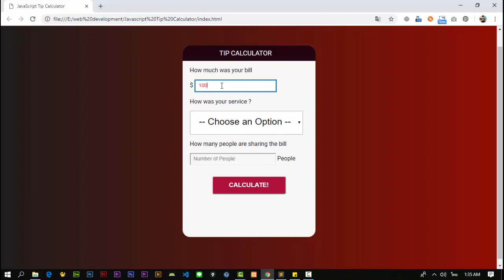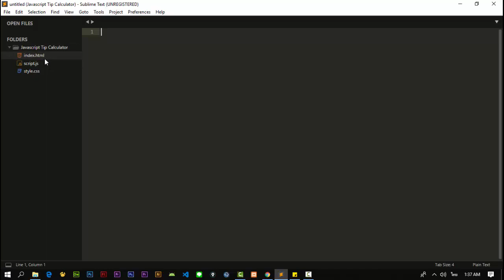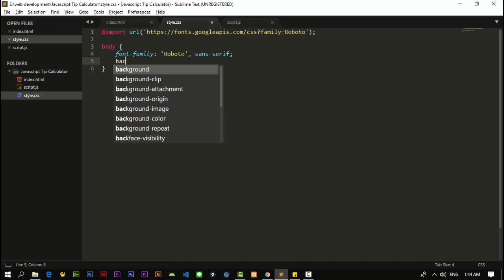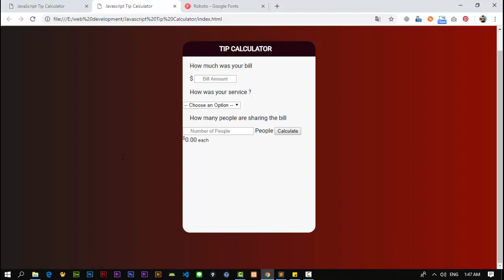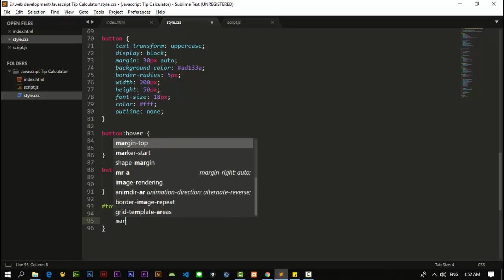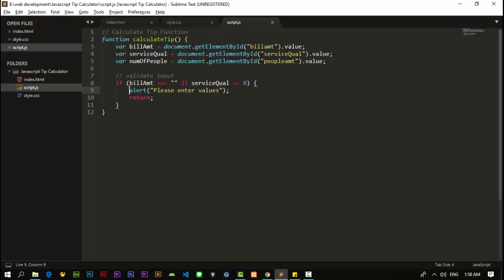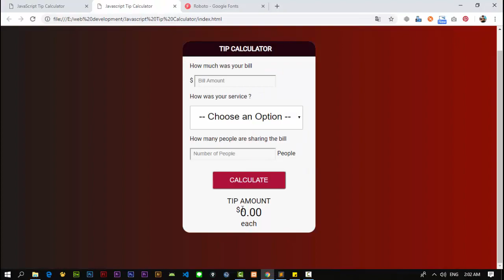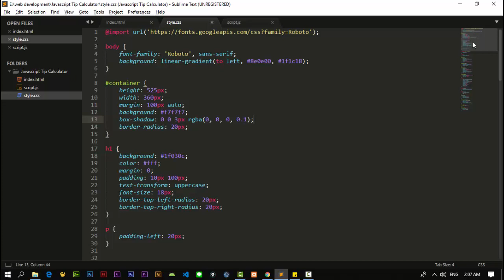HTML CSS JS - โปรเจค Tip Calculator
Cr. Carolyn Hemmings

ขอบคุณทุกท่านที่รับชมครับ หากชอบอย่าลืมกดไลค์และซัพเพื่อเป็นกำลังใจให้กันเด้อ~

ธนาคารกสิกรไทย : 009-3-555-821 ปฏิภาณ เพ็งเภา